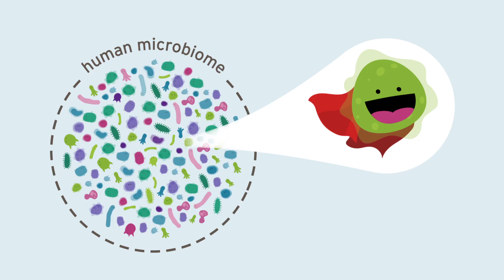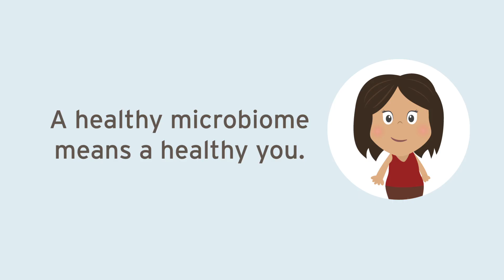Introducing The Human Gut Microbiome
Your body plays host to trillions of miroscopic visitors that make up your unique microbiome fingerprint. A troup of bacterial superheroes living in your gut works very hard to help keep you healthy, strong and resilient. Watch the first segment of our 4-part  series on the human gut microbiome and learn more about the superheros that live within you.